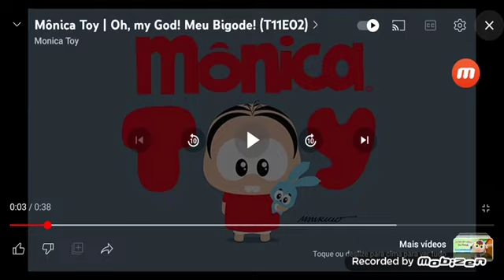Mônica Toy Story em Mario Cascão e Cebolinha👦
Mônica Sansão Coelho Super Mario Luigi